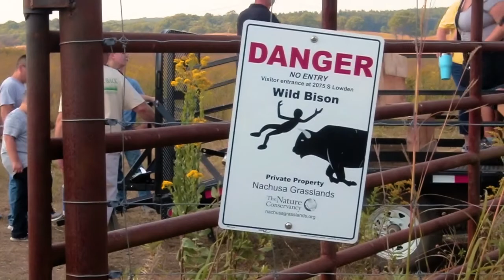The Bison - A Short Film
Motion Arts is an entertainment dream land. We promote good fun and laughs with our videos! ENJOY!